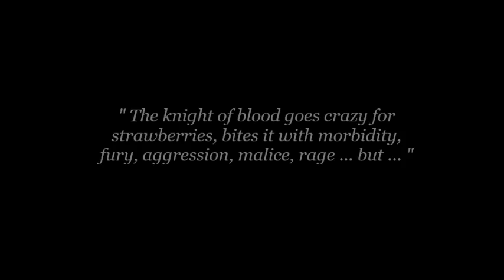' The Knight of Blood ' _ Sehun ( EXO ) - Speed Painting / Fan Art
Ooh This time I'm so sorry, because I think that this portrait is a little bad, ehmm... I don't really like it. In this period I'm under exams so I'm so tired, but I wanted to satisfy some requests ! ! ! Sehun is the most required \(^^) The next time I want to do something of special and I have a 'good' idea ;D (like a couple (?))

title : ' The Knight of Blood '
name : Sehun
time : 87 min.
song : Peter Pan (piano vrs.)
date: 22/01/2014